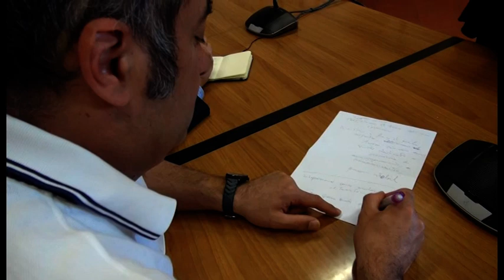Lotta alla marginalità sociale: il progetto di aiuto ai senza fissa dimora